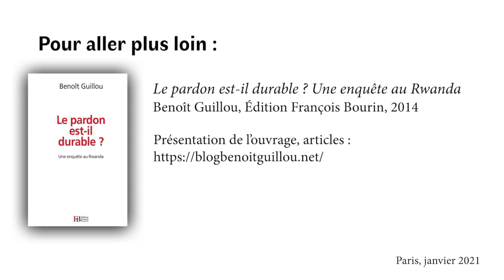L'énigme du pardon. Une enquête au Rwanda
Enquêter en terrain difficile.

1994, Musha, une bourgade au Rwanda. Quelques jours après les fêtes de Pâques, qu’avaient célébrées ensemble paroissiens tutsis et hutus, près de 6 000 tutsis furent massacrés par leurs voisins dans l’église où ils étaient venus se réfugier. Dix ans après, comment rédiger une monographie de ce massacre ? Dans quelle mesure est-il possible à un étranger de saisir des éléments de la vie sociale après le génocide ?

Benoît Guillou, rédacteur en chef de la Revue Projet, revient sur les conditions d’une enquête en terrain difficile. Après plusieurs séjours au Rwanda, il parvient à reconstituer des scènes de pardon en laissant le plus possible la parole aux acteurs, qu’il s’agisse des victimes ou des auteurs de massacres.

Exposé par Benoît Guillou sur les coulisses de l'enquête dans le cadre du séminaire de recherche "Le pardon dans tous ses états", Centre Sèvre Paris.

Pour en savoir plus : "Le pardon est-il durable ? Une enquête au Rwanda" Benoît Guillou, Édition François Bourin, 2014